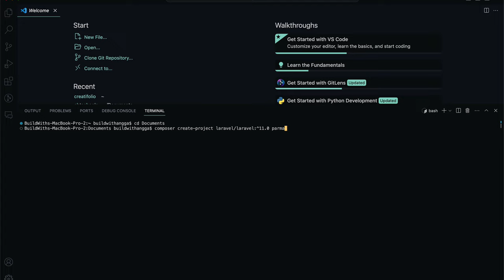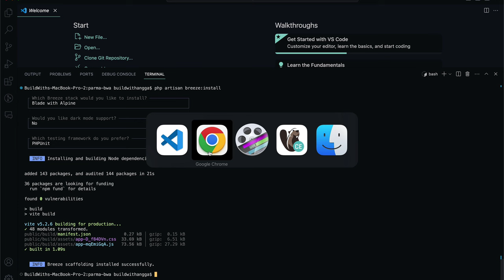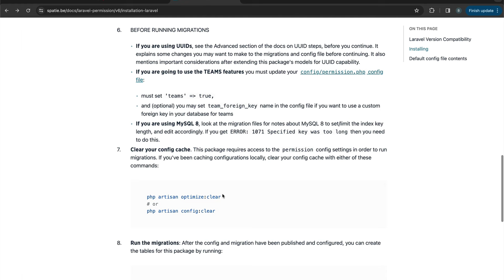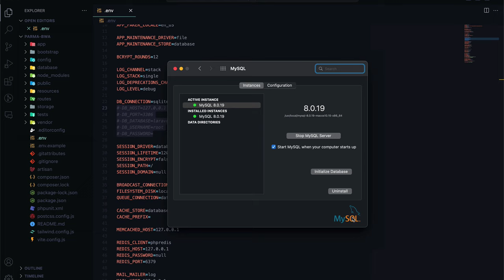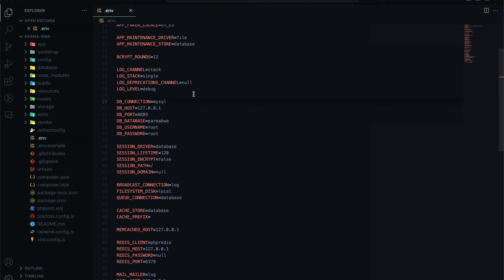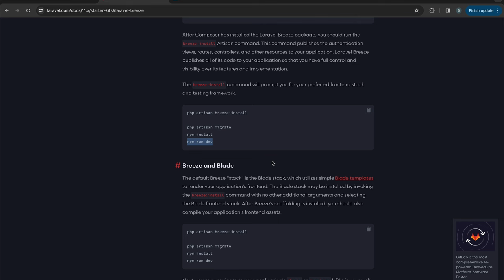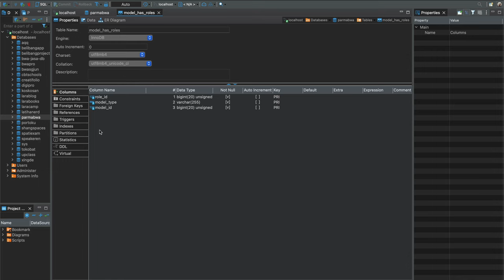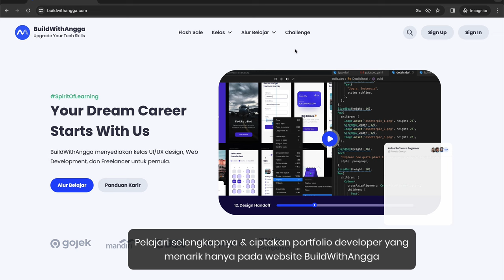Belajar Laravel 11 Bikin Website Apotek Online Part 4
Hi people with the spirit of learning, pada kali ini kita akan mempelajari cara membuat projek website dengan framework laravel dan menghubungkan kepada database mysql dengan bantuan dbeaver sebagai database management.